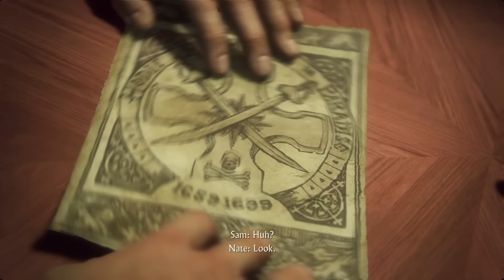[5] Pirate Paradise (Let's Play Uncharted 4: A Thief's End w/ GaLm)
"What is Uncharted 4: A Thief's End?"
Three years after Uncharted 3, Nathan Drake has retired from treasure hunting to live a peaceful life with his wife Elena Fisher. That changes when his brother, Sam Drake, returns after being long thought dead and reignites the hunt for the lost treasure of Henry Avery.